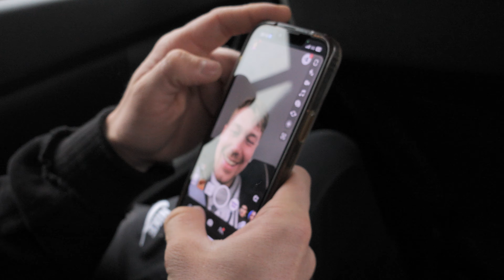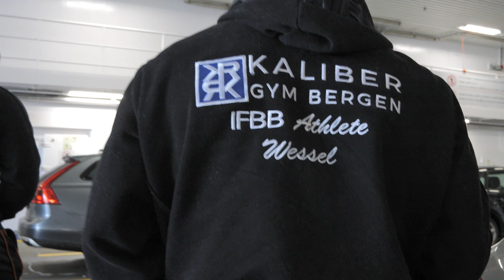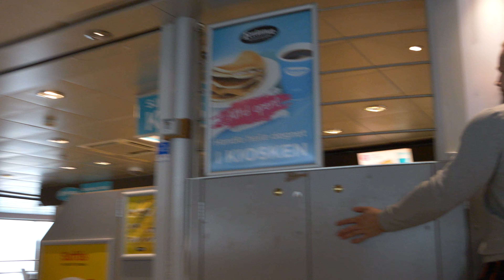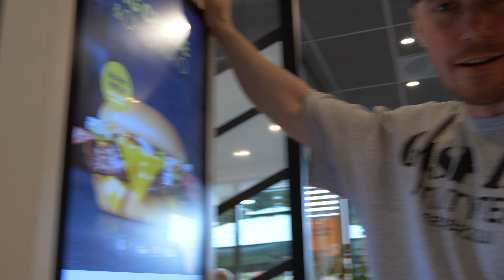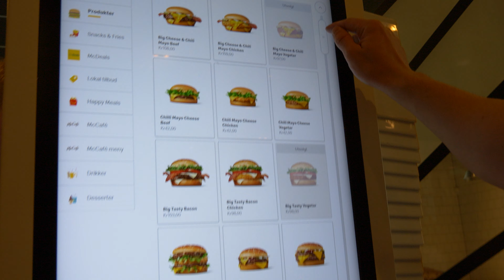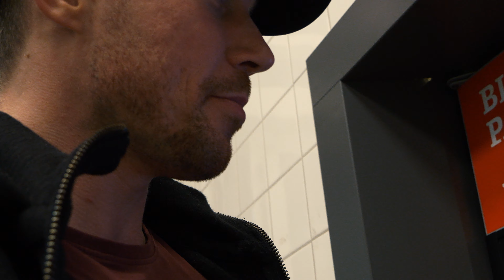KRISTIANDSAND VLOG - NM2023 MED KALIBERGJENGEN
REUPLOAD 4K
Det her er en 40 minutters video😊 Kos dere masse!

OG

Klikk gjerne på linken under hvis du vil starte reise din i dag til å nå resultatene som du ønsker sammen med meg:

Kamera:
Panasonic Lumix GH6 + 12-60MM F/3.5-5.6